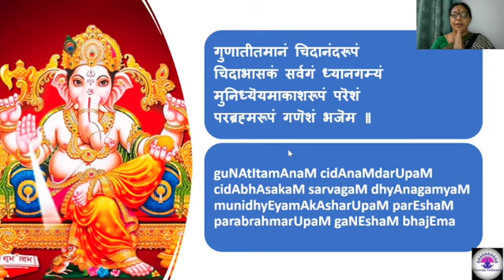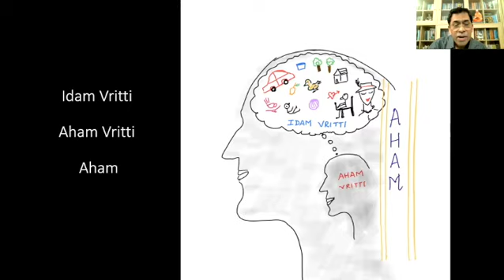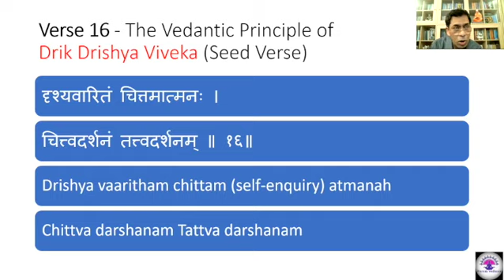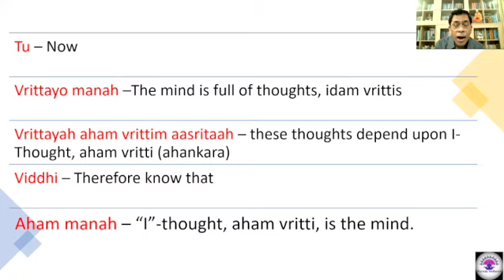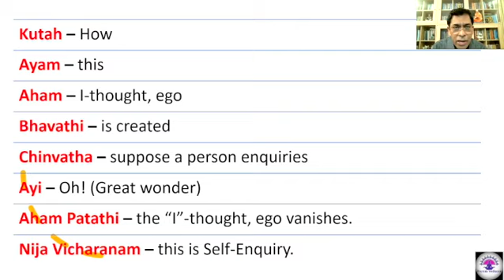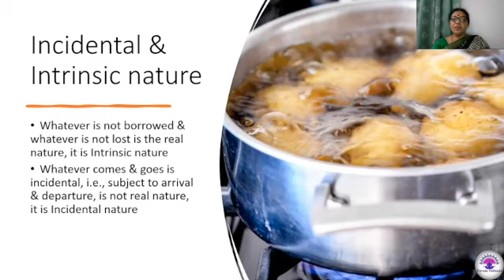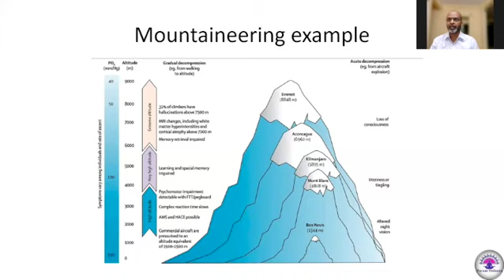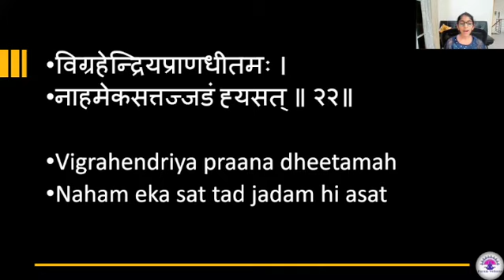Bhagavad Gita - Verse by Verse - Upadesha Sara (Part 2) - Session 52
Upadesha sara is composed by Ramana Maharshi. In 30 verses Ramana brings out the essence of entire Advaita Vedanta in a direct but cryptic manner.

First 15 verses deals with preparatory sadhanas - Karma, Upasana and Astanga yoga and the next 15 verses deals with Jnana yoga which is the science of Self Enquiry.

By negating all the objects of experience one arrives at the negator (Aham), which is the very Atma. Direct path to this reality is by negating the very mind, which has got only world thoughts (Idam vritti) and ego thoughts (aham vritti).